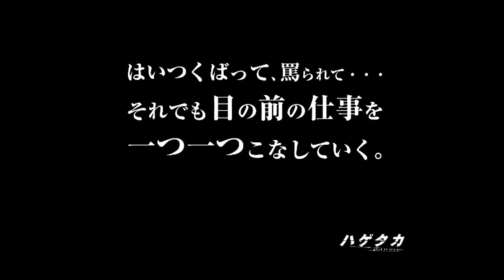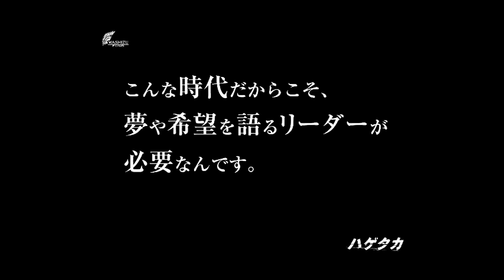サントラ『ハゲタカ』 Hagetaka 'The Vulture' OST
映画『ハゲタカ』サントラ
作曲　佐藤直紀
Hagetaka ' The Vultures' OST composed by Naoki Sato